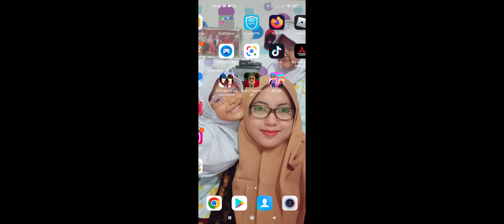tutorial mewarnai baju shrine meiden di Game Sakura School Simulator II ALya Ngegame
Dukung chanel saya ini agar selalu berkembang dengan cara klik tulisan merahnya yaitu SUBSCRIBE dan juga aktifkan notifikasi tanda loncengnya ya teman-teman agar bisa selalu update video terbaru dari saya ALYA NGE GAME,terima kasih